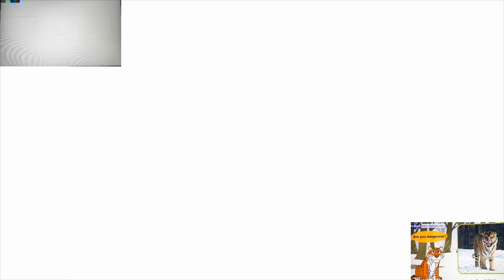My Movie 441 Comparison 72